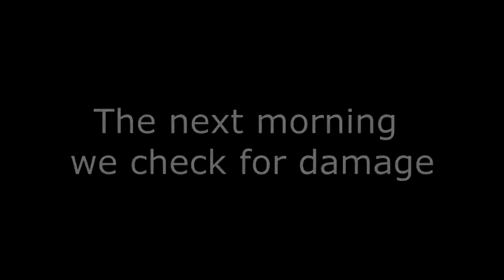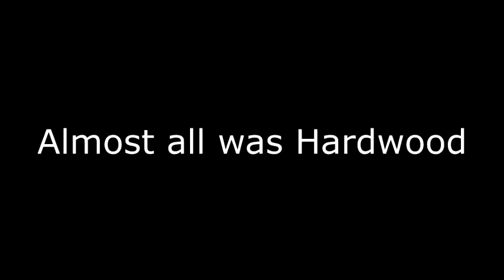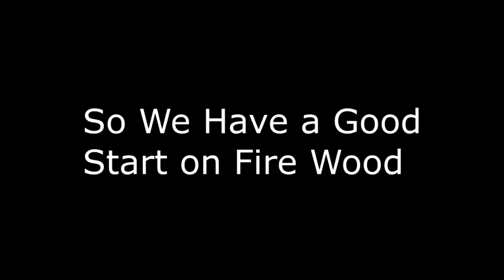Work on the Farm After the Storm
There is always work to be done when you live on a Farm